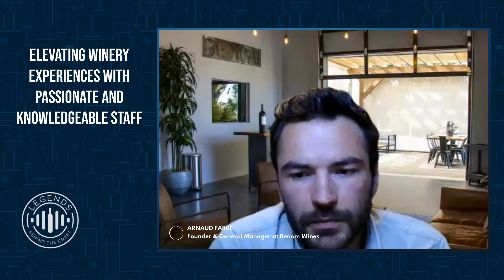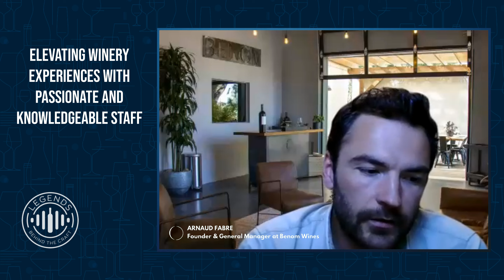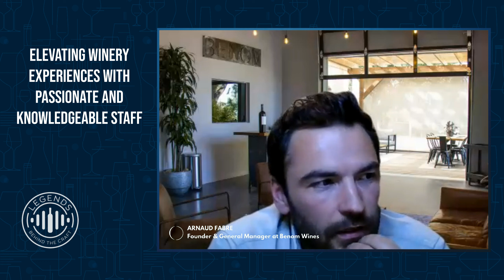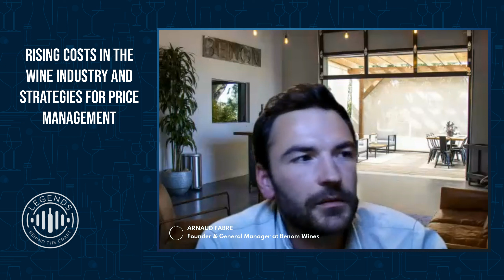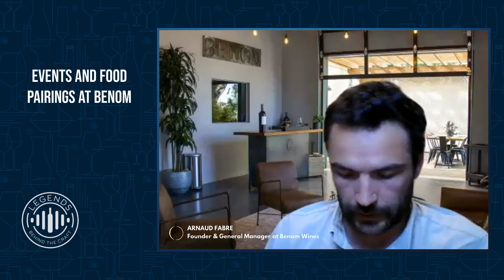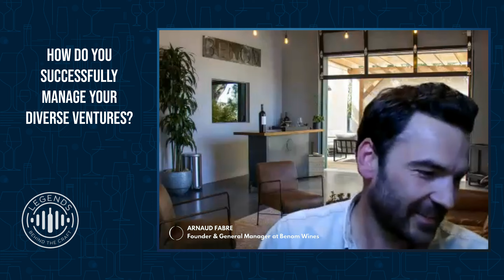French Elegance Meets Paso Robles Passion With Arnaud Fabre of Benom Wines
Arnaud Fabre, Founder and General Manager at Benom, was born into a family of winegrowers in Bordeaux, France. Although immersed in winemaking, his passion lay in the business and sales side of the wine industry. Arnaud studied at INSEEC University of Bordeaux before venturing to the United States with his brother, Guillaume Fabre, to explore wine production.
During their American adventure, Arnaud met Chloe Asseo from L'Aventure, a pivotal moment in his life. In 2015, he and Guillaume founded Benom, a brand that brought a touch of French expertise to Paso Robles.

Here’s a glimpse of what you’ll learn:
• Arnaud shares the story behind Benom Wines, revealing the inspiration for the name and the brand's beginnings
• He discusses the distinctions in marketing wine between France and the US
• He discusses the significance of the wine-tasting experience, particularly at the higher caliber level
• Explore the unique location of Benom's tasting room in Tin City, Paso Robles
• Arnaud delves into the collaborative spirit of Paso Robles and shares his vision for the region's growth as it expands
• We delve into Benom's vineyards and the process of creating their distinctive wine blends.
• Arnaud explains how Benom distinguishes itself in a crowded wine market
• Arnaud shares his insights on the challenges of dealing with rising prices in the wine industry, from supply chain issues to pricing strategies
• Learn about the exciting events hosted by Benom Wines, with a special focus on their remarkable food pairings
• Arnaud juggles multiple ventures, and he sheds light on how he manages his busy schedule

In this episode with Arnaud Fabre
We sit down with Arnaud Fabre of Benom Wines, as he shares the captivating story of Benom, its French influence, and the unique charm of Paso Robles. Discover the secrets behind Benom's name and the nuances of marketing wines in the US compared to France. Arnaud reveals the art of creating exceptional wine-tasting experiences and the importance of knowledgeable staff. Explore the enchanting Tin City in Paso Robles and the sense of community it brings to winemaking.
In today’s episode of the Legends Behind the Craft podcast, Drew Thomas Hendricks and Bianca Harmon are joined by Arnaud Fabre, Founder and General Manager at Benom Wines. Dive into Arnaud's vision for Paso Robles' growth and learn about Benom's distinctive wines and marketing strategies. We also discuss the challenges of pricing and the magic of wine and food pairings.